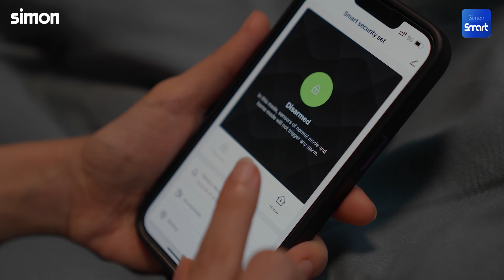Simon Smart Home System - How to stay safe